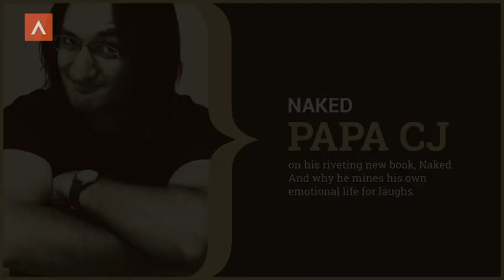Papa CJ in conversation about his book and comedy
- Background info: Papa CJ was informed that the two poets in conversation before him had bored the audience terribly!